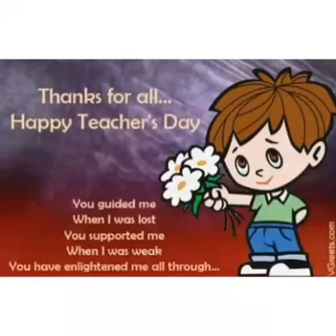Doon International School Srinagar || Primary Wings Kids|| Teacher's Day